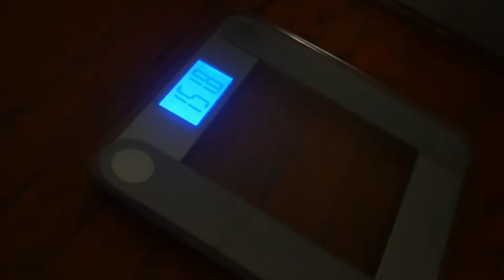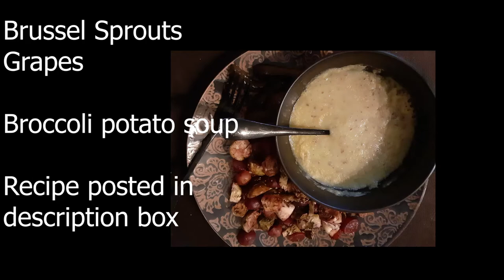MY WEIGHT LOSS DIARY 5/25 /21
Just a quick update this week. I show some of the foods I've been eating. I weigh in on video. I apologize for the video and sound quality.  Its just the air conditioner but it is picking up rather loud on the video and my light quit working so I'm trying to rely on light from the window.

Recipes in the video:
Nice Cream
(skip to 4:15 for recipe)